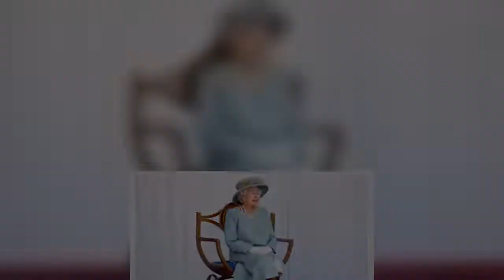Queen has handy shoe trick that 'makes the most sense' with 'little time'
They are designed and created by shoemaker Anello & Davide, and although they may be a tried and tested favourite, Her Majesty does run the risk of pinching and rubbing from a new pair. Fortunately, she has an ingenious solution to avoid getting sore feet.  The 96-year-old monarch employs an assistant to wear in her shoes, and in her 2019 book, ‘The Other Side of the Coin: The Queen, The Dresser and the Wardrobe’ her dresser and confidante Angela Kelly confirmed that the responsibility falls to her. She wrote: “The Queen has very little time to herself and not time to wear in her own shoes, and as we share the same shoe size it makes the most sense this way.” Ms Kelly’s official job title i  ...